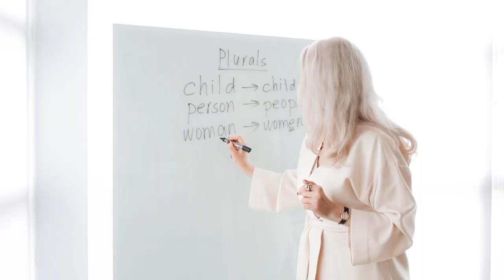İngilis dilində qrammatika və sözləri necə öyrənək